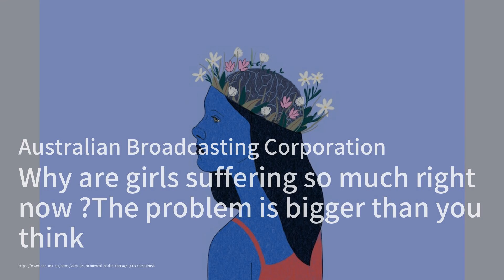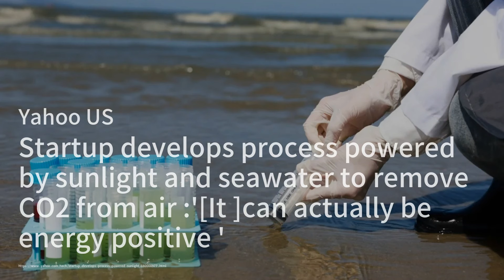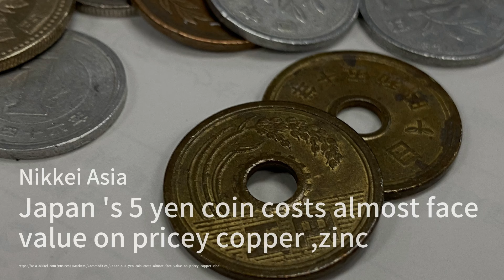年輕女性心理健康危機；澳股市預計上揚；提議超級法案打擊科技初創企業：股市簡報20240520